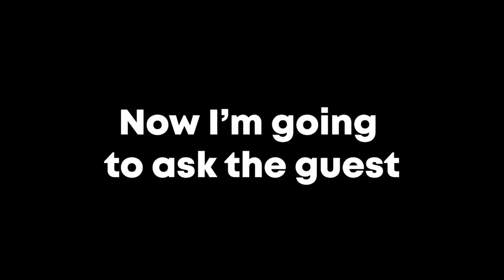Europe's Best Miguel! | Behind The Punish ft. Sephiblack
In this episode, we have arguably Europe's best Miguel player. He's no other than Sephiblack. We discuss his mentality is towards his gameplay, even what food he likes, and much more.

0:00 - Intro
0:55 - How do you stay calm in Tournaments?
3:40 - Did you think you would reach this level of skill?
5:15 - Do you feel more pressure when representing your Country?
8:45 - What country made you want to play better?
13:35 - Have you ever wanted to travel back to the country because of the food?
16:40 - Why stick to Miguel in Tekken 7?
19:00 - What is your process for improving after a tournament?
21:40 - Did streaming improve your Tekken skill?
26:20 - Funny Question

Twitch (Streaming schedule up on my Discord)